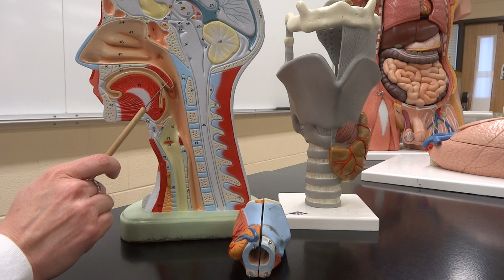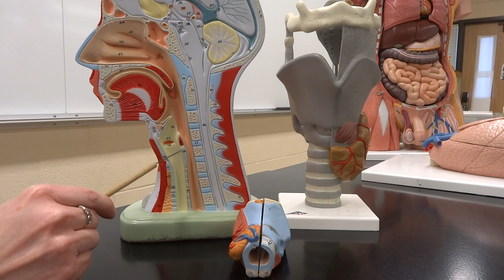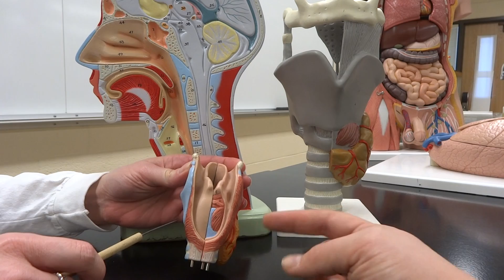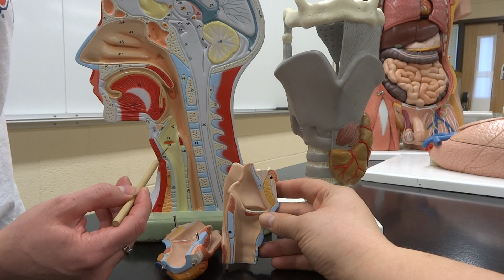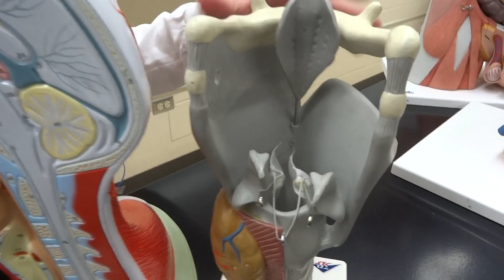Respiratory system: Part 1 - Upper respiratory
Corine and Marsha explain the respiratory system (Nose through larynx) required for CLC's BIO245 - A&PII